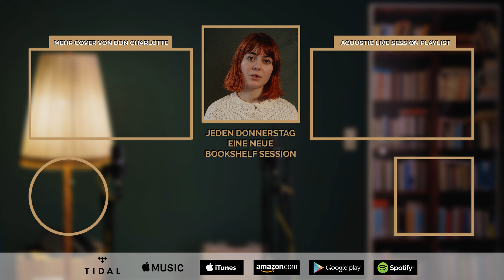Billy Talent - White Sparrow (live acoustic cover by Don Charlotte)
Hallo Leute und herzlich Willkommen zu unseren Bookshelf Sessions mit Don Charlotte. Wir wünschen euch viel Spaß mit dem Acoustic Cover "White Sparrow" von Billy Talent.
Schaut auch bei Glu (Lodde) vorbei:
Hier könnt ihr den Song streamen oder downloaden:
Google Play - asap
Amazon - asap
Audioproduktion - Recording, Mix , Master:
          CUBOT Records - David Drechsel
Videoproduktion - Film, Edit:
          CUBOT Records - Etienne Hiekisch-Hildebrandt